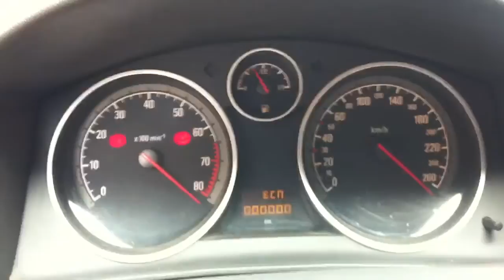Astra H HLS OPC scan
Opc scan